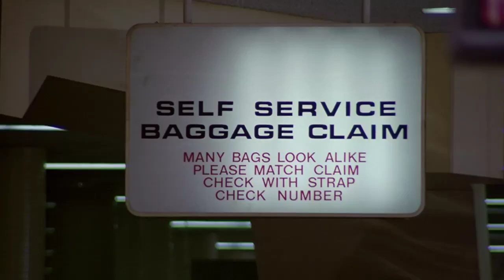La cinta transportadora de equipaje - ¿Y dónde está el piloto? (1980)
Airplane!